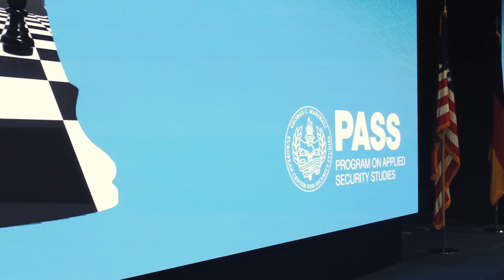Pavleta Zhelyazkova, Bulgarian Diplomat, Program on Applied Security Studies (PASS), 2022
Pavleta Zhelyazkova, diplomat with the Ministry of Foreign Affairs of Bulgaria, is attending this year's Program on Applied Security Studies, or PASS, at GCMC. "The Marshall Center is important to me and my professional development because as a diplomat, my main line of work involves the forging of understanding and trust between our nations and people. And this is exactly what we do here at the Marshall Center."